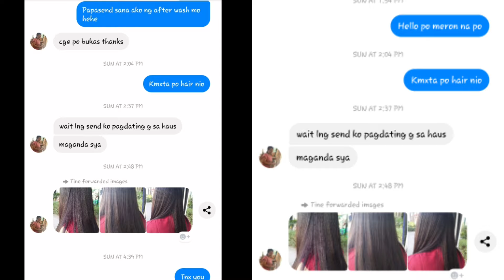Milk Rebonding by Epsa Professional.Must Watch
Hello guys,another video tutorial on hair rebonding using Epsa Salon Expert Milk Rebonding Variant.Hope You enjoy and if you learn from this video pls don't forget to like,share and subscribe to my Channel.
If you have question or suggestions just leave comment on the comment section below.

DESCLAIMER:
●No Copyright Intendeed."Its Fair Use" No Copyright is claimed and to the extent that material may appear to be infringed,I assert that such alleged infrigement is permissible under U.S and Philippin copyright law.If you believe material have been used in an unautorized manner,please contact the poster.